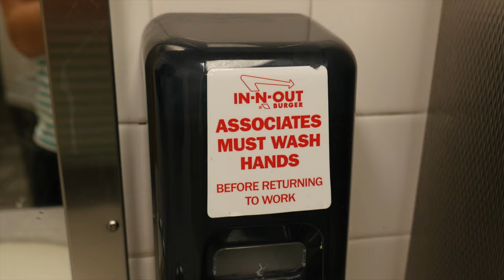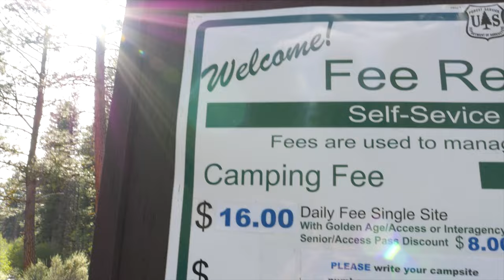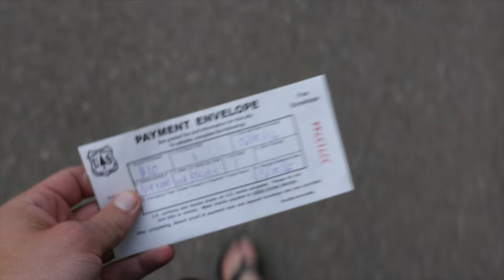BAD Start To The Road Trip... (Day 1)